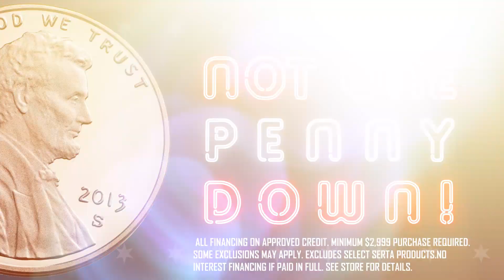Grand Opening - 15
It’s here! Our Grand Opening Holiday Sale is one you won’t want to miss. Don’t miss out!